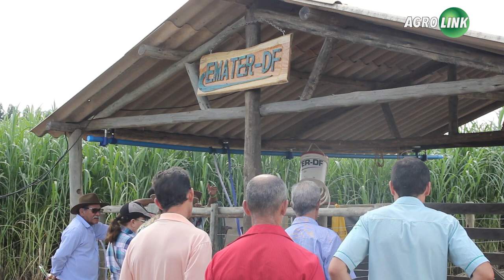AgroBrasília: como aumentar a renda na agricultura familiar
A agricultura familiar é responsável por 50% do que chega à mesa e emprega muita gente no campo. A Emater-DF desenvolveu 11 circuitos técnicos que auxiliam os produtores a obter mais lucro na propriedade.